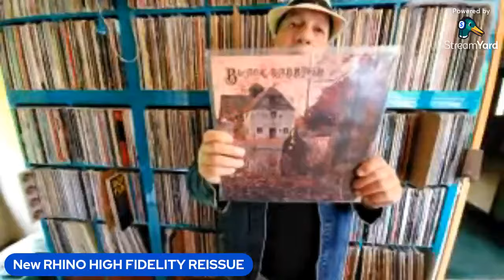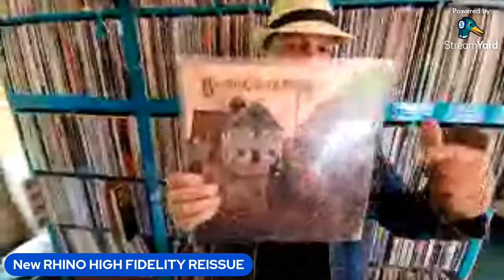New RHINO HI FIDELITY REISSUE BLACK SABBATH self titled and DEVO FREEDOM OF CHOICE..ORDER NOW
HI JUST A QUICK ONE. THE VIDEO SAYS IT ALL...thanks Steve WESTMAN & Rhino

THANKS AND WHIP IT GOOD..